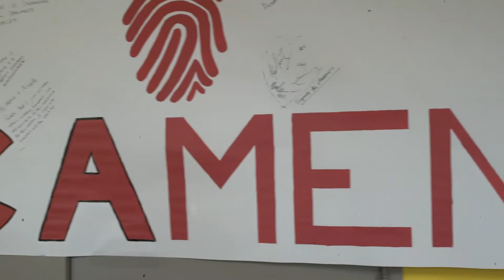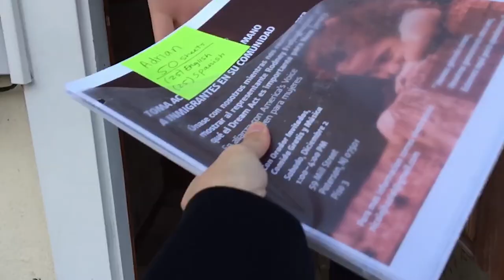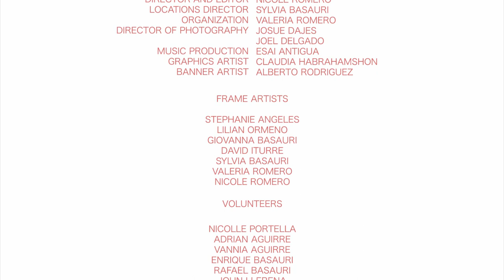DACAMENTED DOCUMENTARY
DEFERRED ACTION FOR CHILDHOOD ARRIVALS (DACA)-
a program that has protected 800,000 undocumented young immigrants who were brought to the u.s. before the age of 16 from deportation and allowed them to work legally since 2012.

800,000 Dreamers are fighting for their future. We need your help. Your voice matters, make your voice heard!